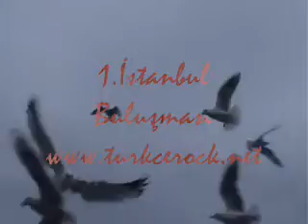Turkcerock.net 1. İstanbul Buluşması